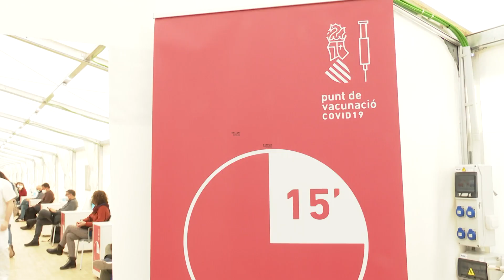Sanidad paraliza vacunación iniciada a empleados de centros educativos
La Conselleria de Sanidad Universal y Salud Pública ha ordenado a los departamentos de salud de la Comunitat Valenciana la paralización de la administración de la vacuna contra el coronavirus desarrollada por la compañía AstraZeneca, cuando este mismo lunes se había iniciado la campaña de vacunación del personal docente y auxiliar de los centros educativos en el hospital de campaña del Hospital de La Fe de València. Algunos docentes convocados han expresado su confianza ante la vacuna que acababan de recibir.